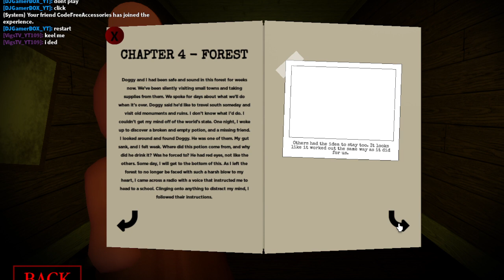[PIGGY] Pages For Chapter 9:City